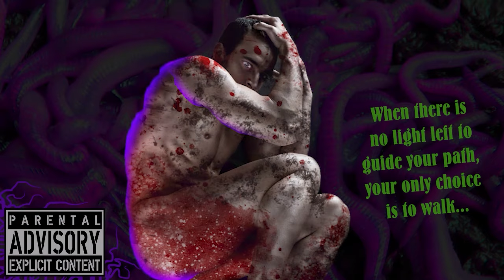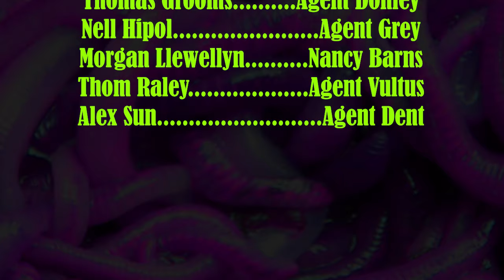Delta Green RPG: Like a Map Made of Skin, version1, episode 6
Like a Map Made of Skin, version1, episode 6  - Delta Green RPG
Author: Dennis Detwiller
Setting: August 2015, 1700s, 1950s ???
Game Master: Nathan Decker
Editor: Thom Raley